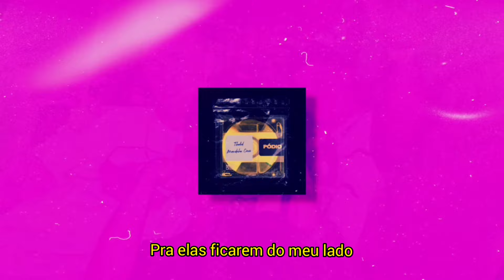Thalid - Pódio ft. Monduba Crew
Thalid / Pódio / Monduba Crew  / Estúdio MDB

Artista: Thalid
Part: Monduba Crew

[Hashtags]